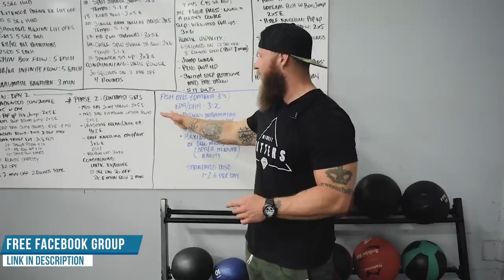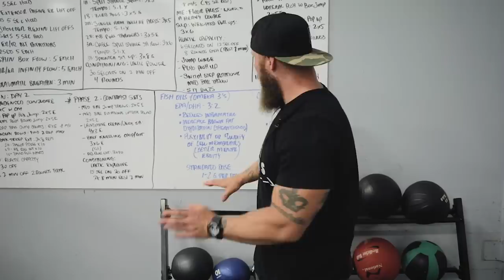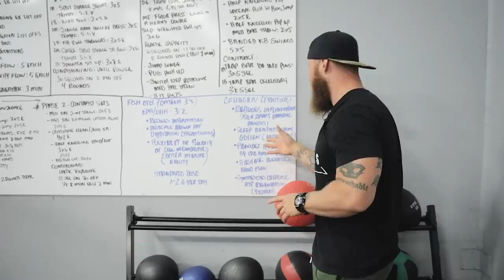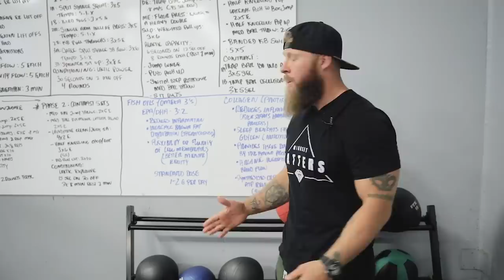Try These Supplements for All Combat Sports! | Phil Daru